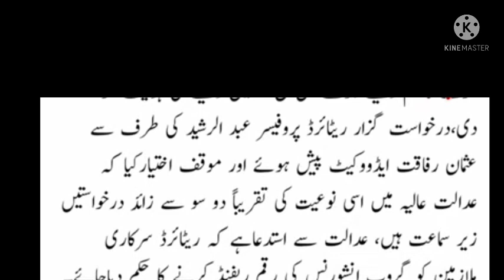group insurance||high court decision in favour of govt employees||big announcement